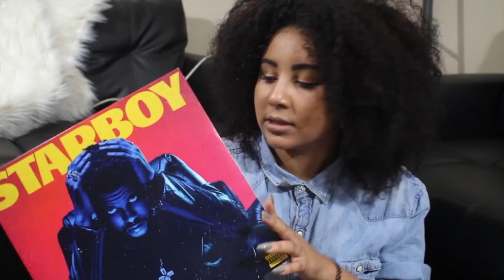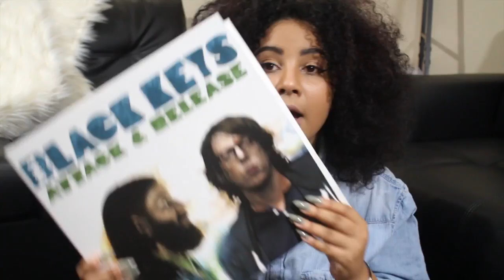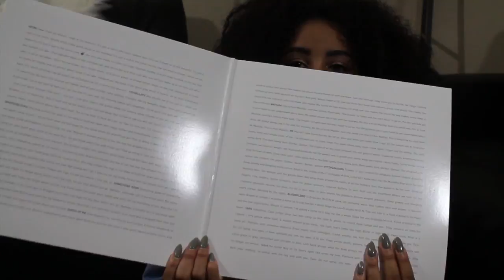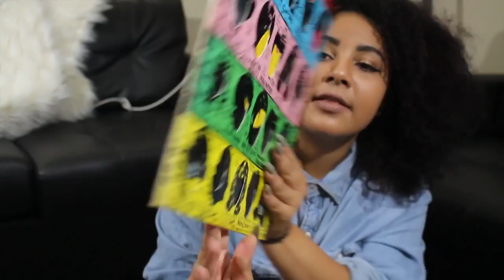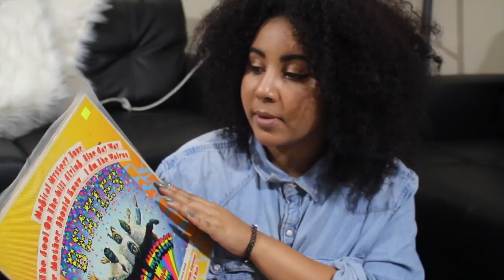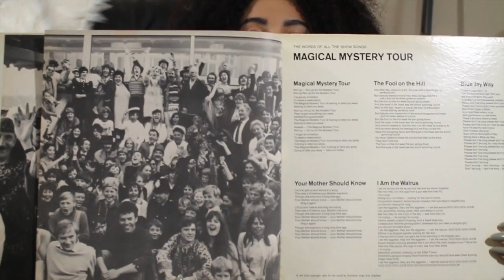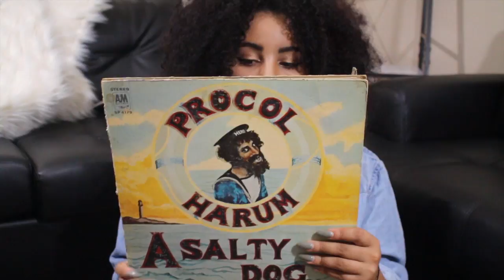MY VINYL COLLECTION 2017 | The Voodoo Child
ATTACK AND RELEASE: NO LONGER AVAILABLE

ALT J AN AWESOME WAVE

MAGICAL MYSTERY TOUR

↳ become a member of my site and get notified faster than youtube!

Want your story heard on a TRIBETEA segment? Send it here!

A: American (USA)

A: Cannon t5i, iPhone 6s, GoPro Hero 3+

A: Final Cut Pro X/IMovie